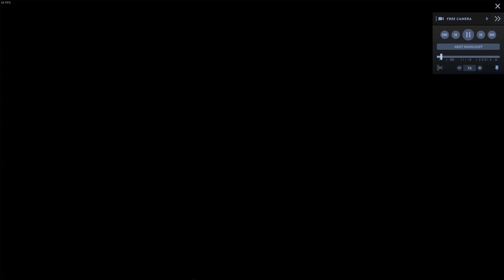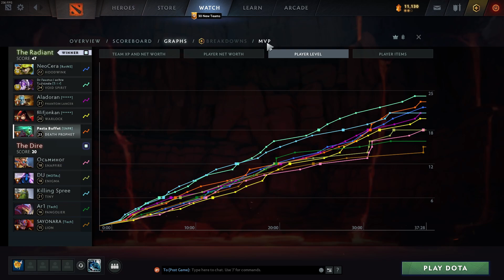Free DP game | DOTA 2 | All Pick | Death Prophet | Gameplay | [MVP]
Welcome to Pasta Buffet's Gameplay Youtube Channel! On here you'll find highlights of DOTA 2 matches played by none other than Pasta Buffet himself! Please Enjoy!